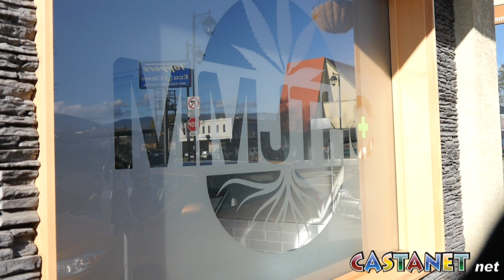Marijuana Pioneer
This video is about Henk de Vries who started the first marijuana coffee shop in Amsterdam during the early 1970s. De Vries talks about those early days and the threat hanging over Vernon dispensaries. (Kate Bouey)